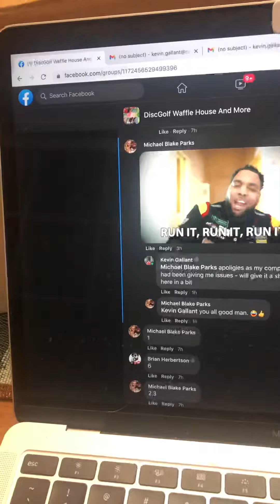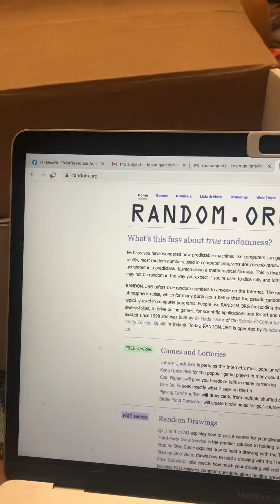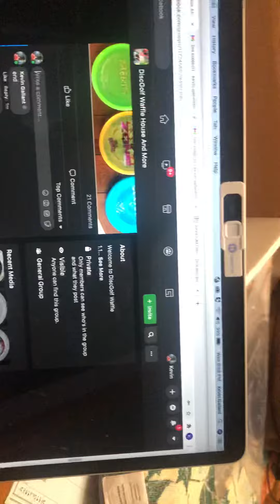Pick a Zone